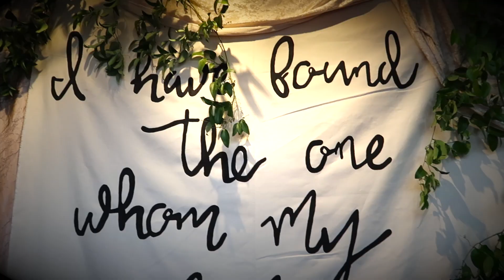For Justin & Marcy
This video is a gift from me to Justin & Marcy Brown. I hope you all enjoy.